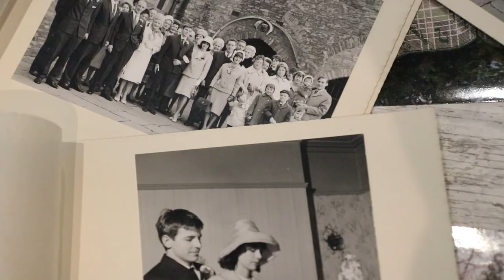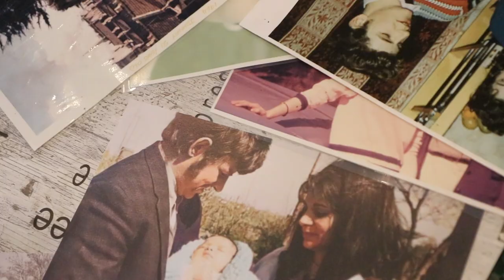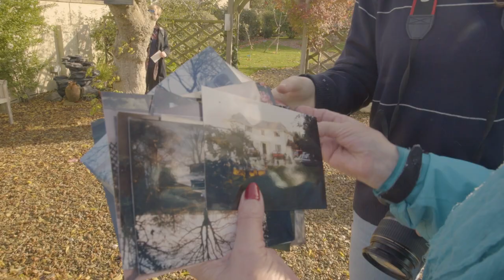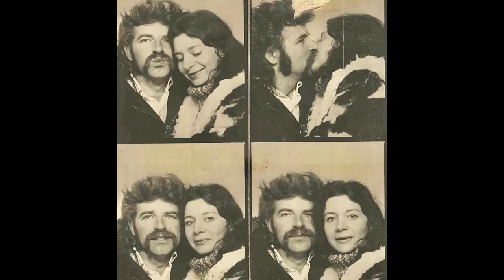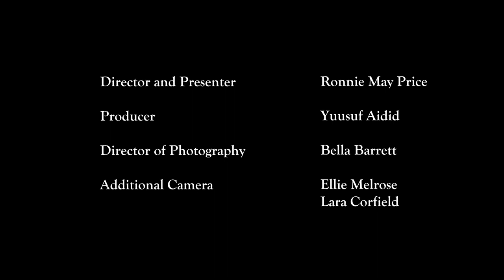Memory Lane | BFI Film Academy 2022 | Watershed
Grandparents Pat and John take a trip through the memories that have shaped their 64 years together.

Instagram handles:
Director - Ronnie May Price @ronniemay_price
Producer - Yuusuf Aidid @yuusuf.aidid
DOP - Bella Barrett @bellabarrett._
Sound - Ripley Collacott-Nuur @_rripleyy_
Edit - Frank Roberts @frank_ray_robertsss
Art Director - Lara Corfield @_.lara.03._
Assistant Director - Ellie Melrose @e.llie.mae